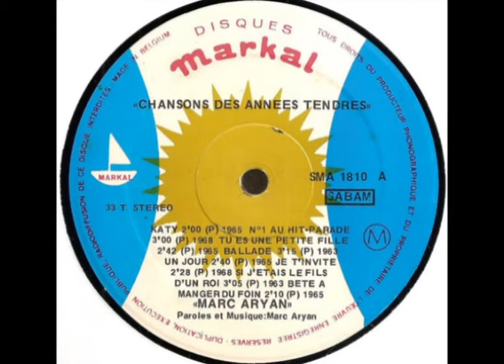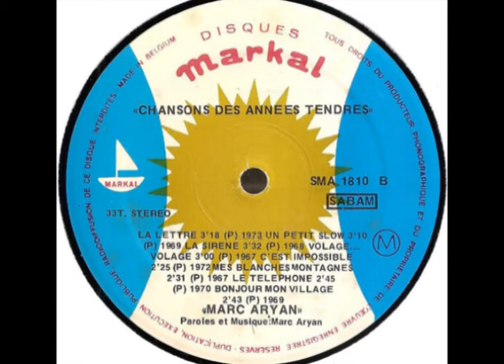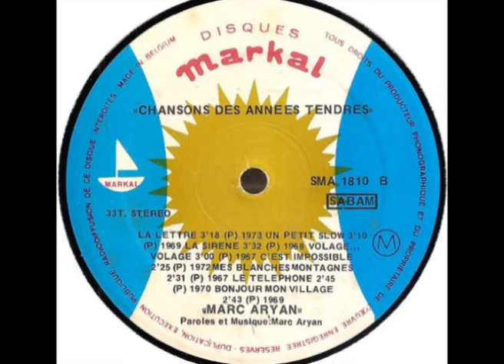Marc Aryan - Chansons des années tendres (1978)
00:00 Katy
02:03 Nº 1 au hit-parade
05:04 Tu es une petite fille
07:48 Ballade
11:05 Un jour
13:45 Je t'invite
16:14 Si j'étais le fils d'un roi
19:23 Bête à manger du foin
21:34 La lettre
24:55 Un petit slow
28:05 La sirène
31:38 Volage... Volage
34:41 C'est impossible
37:05 Mes blanches montagnes
39:41 Le téléphone
42:32 Bonjour mon village